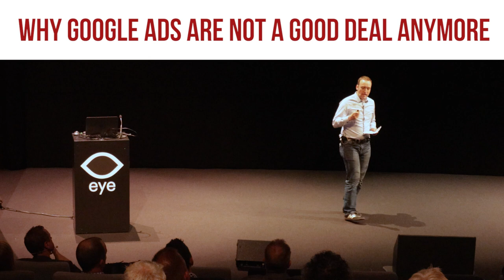Why Google Ads Are Not Good Deal Anymore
It was the year 2000 when Google gave birth to the first-ever self-serve online advertising platform – Google Ads. It works on a pay-per-click advertising method in which advertisers pay each time their ad is clicked.

I briefly explained why google ads are not a good deal anymore in my keynote speech at Keylane last year. It is simply because we pay a lot for it when there are platforms available where we can market our business better. Social media outlets are a good example.

Google Ads may seem to be working for you but it is not our only choice. Google can still help us gain leads and sales without having to pay them through optimized and quality content. We believe in hacking the attention of our customers to make them come to us, not by paying for them to find us.